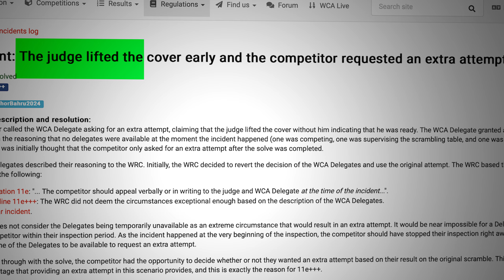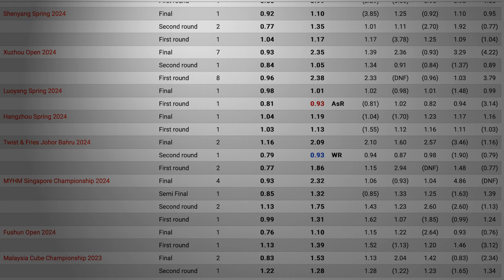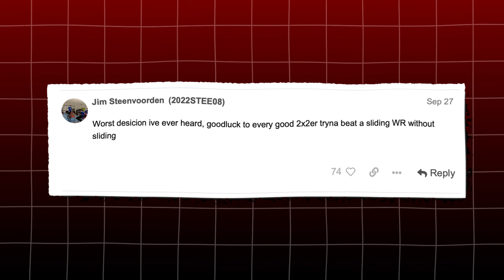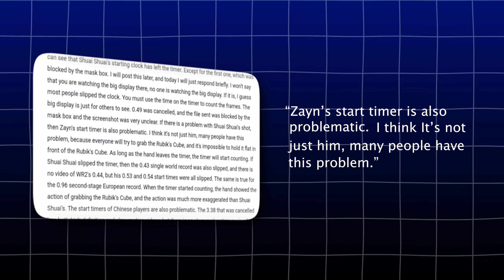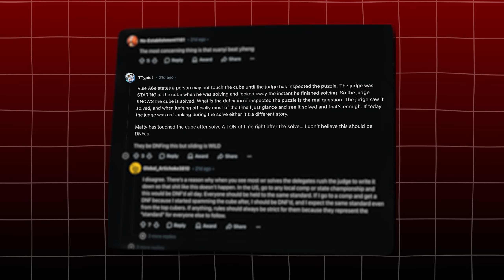The Controversy Around Yiheng Wang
Credit to:
1. 0.93 Average of 5 - @JaydenKaiYang
2. 0.78 Average of 5- @JaydenKaiYang
3. 3.38 Single - @cuberootme
4. 3.27 Single - @TeacherXia

Chapters:
0:00 Intro
0:16 First incident
1:38 Second incident
4:07 Third incident
5:01 Fourth incident
5:47 Conclusion

📸 Add me on Instagram: @NzCubes - Instagram.com/nzcubes